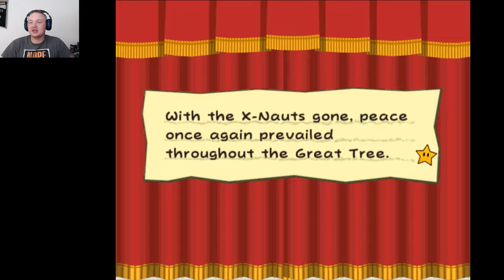KOKIRI CRYSTAL METH EMERALD STAR | Part 7 | Paper Mario, The Thousand Year Door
***MY PAGES***